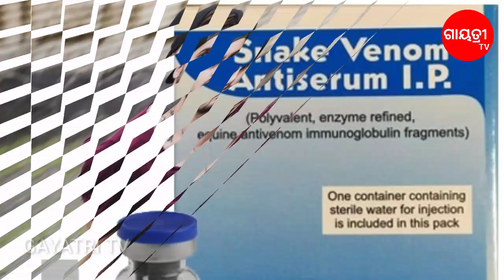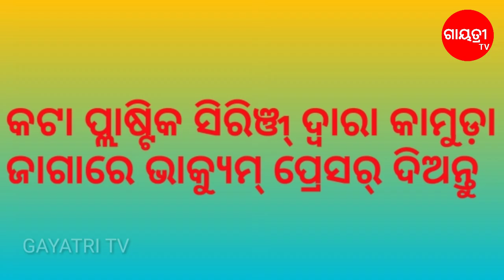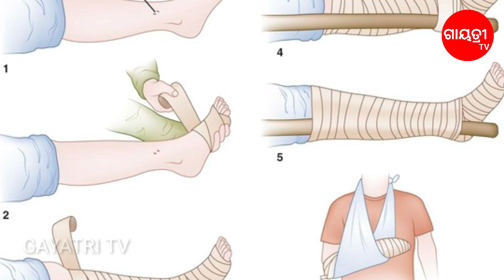Snakebite emergency treatment/Sapakamudara Odia Health Tips/First aid treatment of snakebite Odia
Hy friends

You can learn the emergency treatment of snakebite by the help of a plastic syringe from this video.

snake bite emergency treatment at anywhere
snake bite home treatment
first aid treatment of snakebite